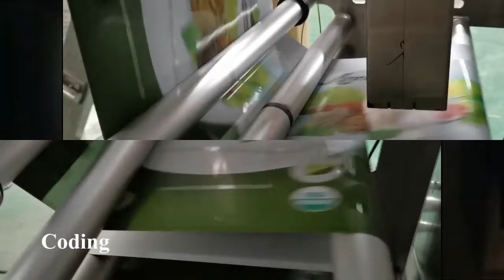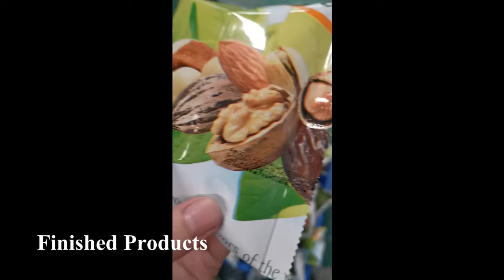Línea completa de Envasado en alta velocidad 120 bolsas por minuto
Alimentador de Producto Tipo Z
Pesadora Multicabezal de 14 balanzas de 2.5 litros
Envasadora vertical 520 con 3 servo motores 120 bolsas por minuto.
Banda de salida de producto.
Mesa de acumulación.

Guayaquil, Ecuador 🇪🇨.